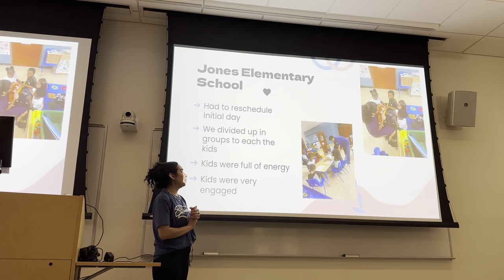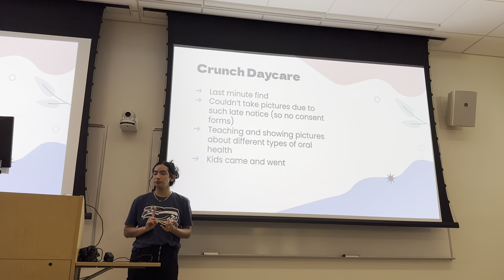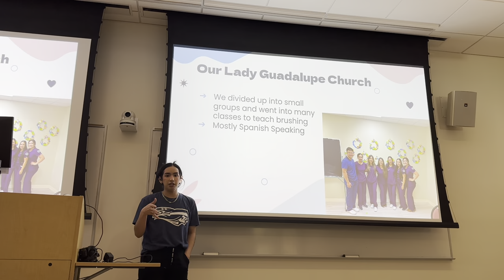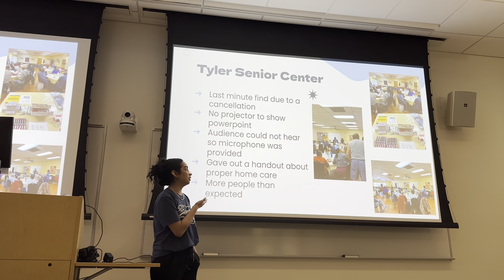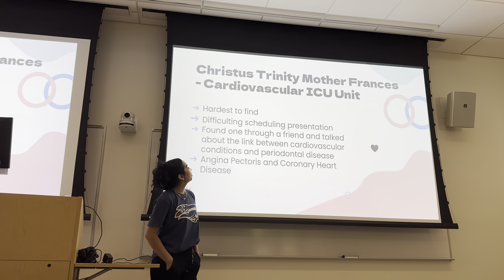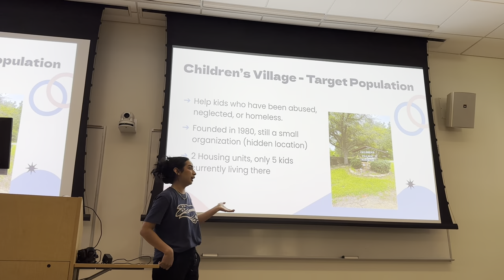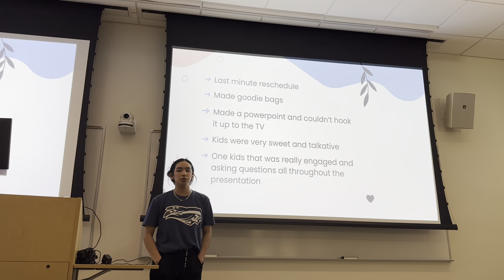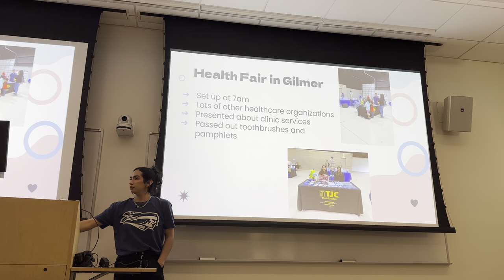Community Portfolio Experience